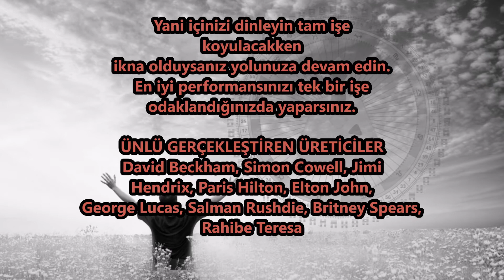Human Design - İnsan Tasarımı - Manfesting Generator - Gerçekleştirici Üretici (türkçe)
Chetan Parkyn'ın Human Design kitabından yararlanılmıştır. Human design manifesting generator gerçekleştirici üretici türkçe olarak anlatılmıştır.